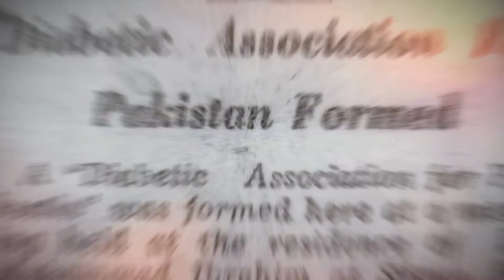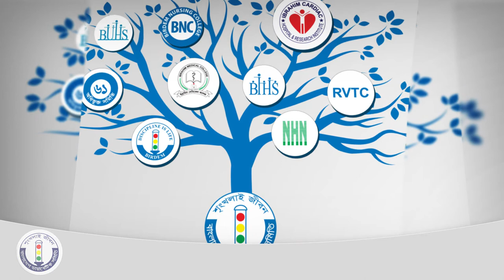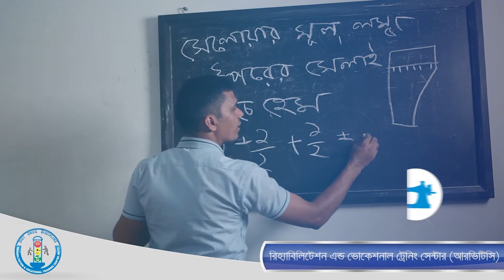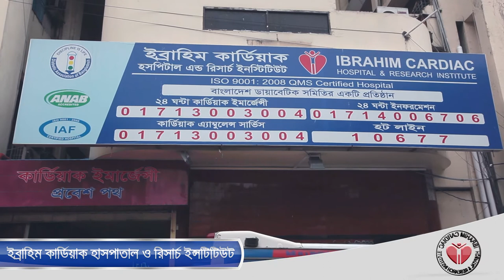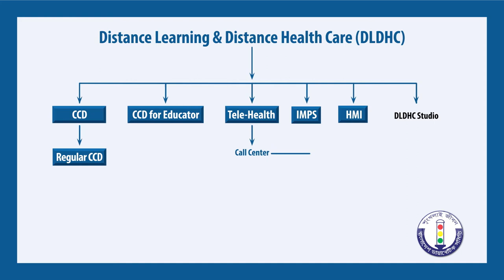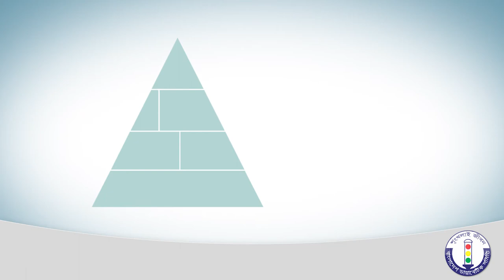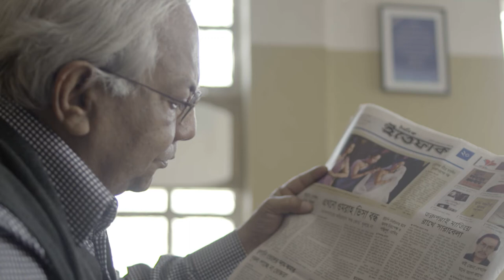Documentary film about Bangladesh Diabetic Somity (BADAS)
This is a bangla documentary film about Bangladesh Diabetic Somity (BADAS).